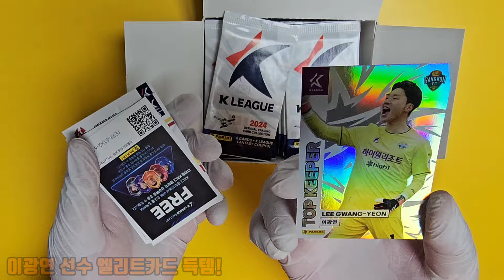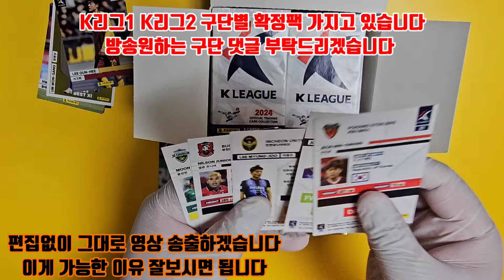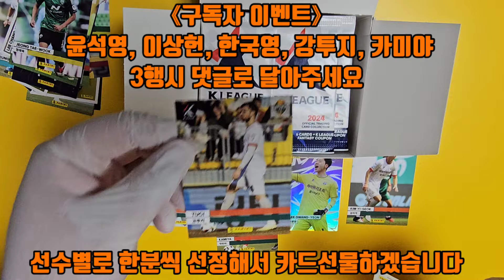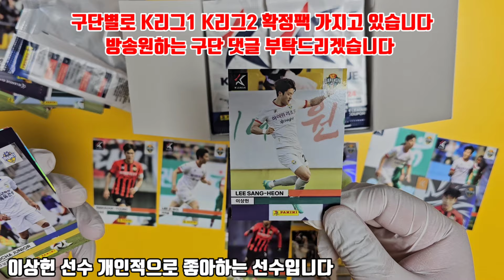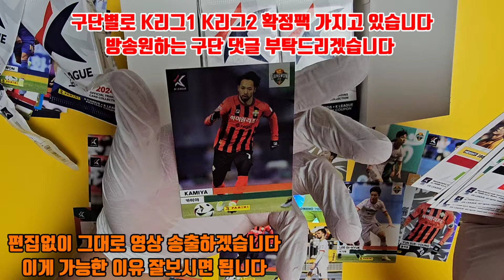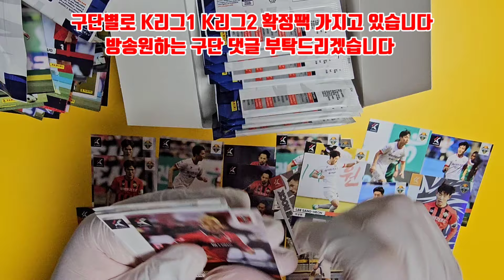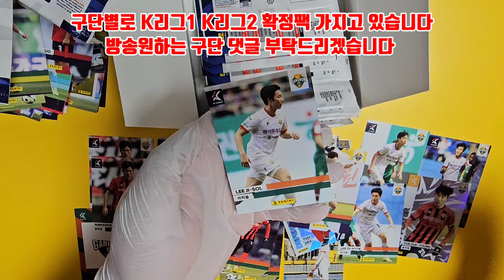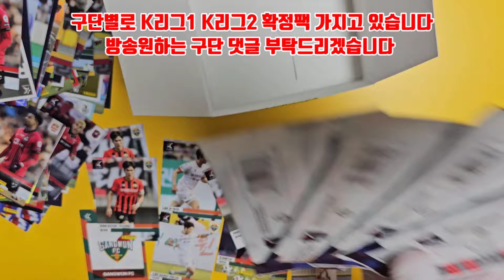《파니니카드_강원FC편》2024 파니니카드 한박스 전부 강원FC선수가 나왔습니다 [강원FC팬들 꼭 보세요]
2024 K리그 파니니카드
오픈방송 강원FC 편

한박스 전부 강원 선수가
들어있는 신기한 박스
어떻게 이런 일이 가능했을까요?

영상 잘 보시고
게릴라이벤트 참여해보세요

■□■□무한긍정TV 채널 전용 휴대폰■□■□